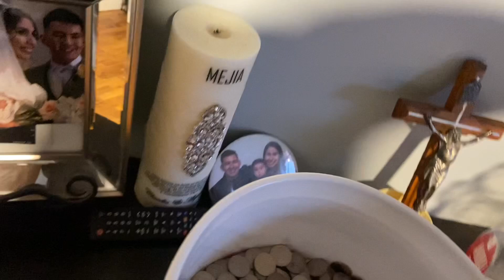Buying 6 more Candy Machines !!!!